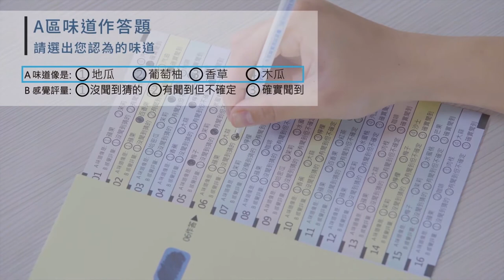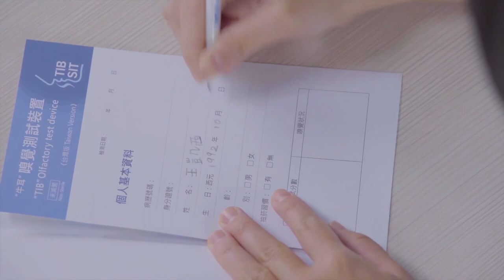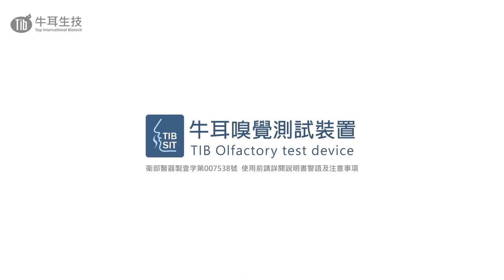【凹凸廣告】嗅覺測試裝置｜牛耳生技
牛耳生技研發了一套嗅覺測試裝置
為了讓受測者以及檢測人員能夠更清楚了解裝置的使用方式
凹凸協助牛耳生技拍攝一部操作步驟示範影片
簡潔明亮的場景，讓整部影片看起來更舒服、清晰
並以準確的步驟動作搭配合宜鏡位的拍攝
讓整體操作示範更請清楚明瞭
使觀看者可以更快瞭解裝置的使用方式

聯繫凹凸吧～！